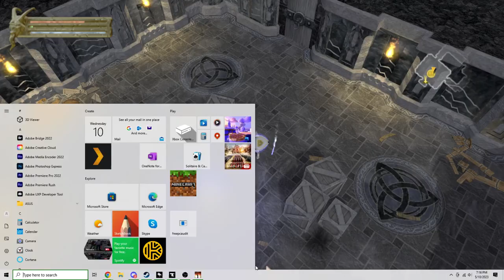Baldur's Gate: Dark Alliance - Part 15